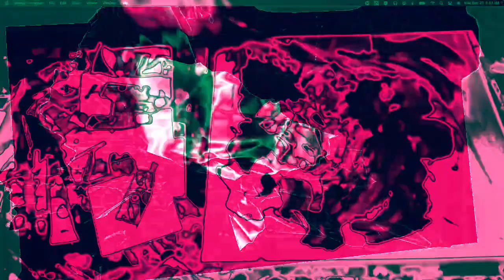[EPILEPSY WARNING] Movie 22 12 13 10h28m55s *Photosensitivity Warning*